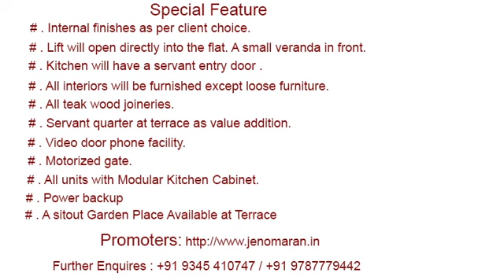Kaivalyam By JENO Luxury Residential Apartment Walkthrough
JENO maran Builders (P) Ltd presenting “KAIVALYAM Apartment by JENO” is in the proper white Town, located at Door No.32B, Mission Street, Puducherry. On East just 150 m  connecting Aurobindo Ashram, Manakula Vinayagar temple & 200m from Beach. On west 200 m connecting Perumal Koil & Easwaran Koil.  The project featuring 2BHK type with 1 unit per floor totaling 4 units per building.

The apartment possesses green building standard with proper aeration, lighting, common circulation, balconies, teak wood main doors and flat units to ensure complete privacy and an easy access to schools, hospitals, shopping complexes and temples at a convenient distance.

2BHK has a built-up area of about 1388.36 Sq. ft  and rate per Sq.ft Rs.10,500/- and will cost around Rs. 1.50 Crore per unit approximately  which includes car parking, modern amenities, water supply, common hot water system, power supply, VAT and service tax but excludes registration charges.